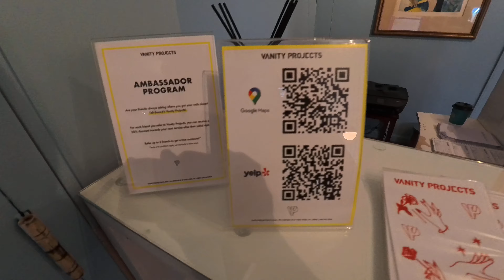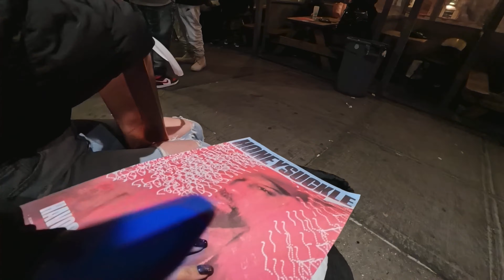New Manicure & Honeysuckle Magazine Launch Party Event: My Weekend Adventure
Get ready to roll with me this weekend as I capture the vibe! Watch me step into Vanity Projects on 99 Christie Street for the first time, getting my nails did. Then, we're crashing Honeysuckle Magazine's launch party for volume 17.